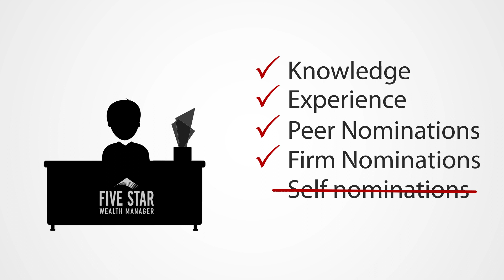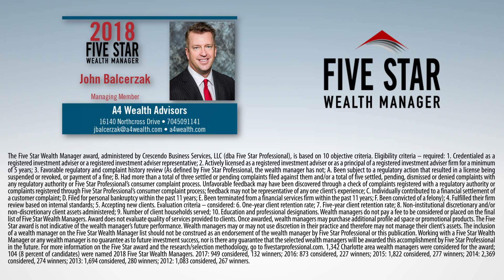2018 Five Star Charlotte Wealth Manager John Balcerzak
John Balcerzak wins the 2018 Five Star Wealth Manager Award!